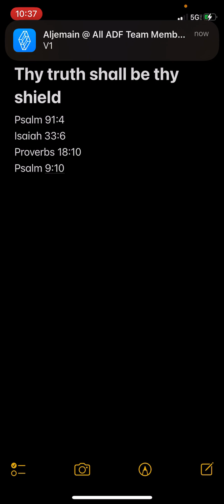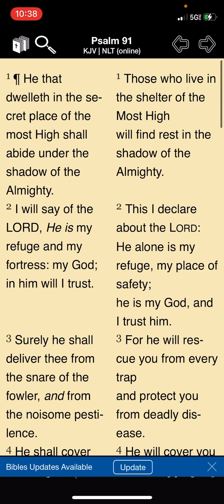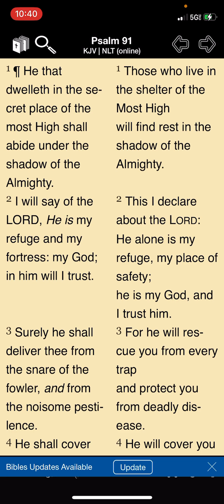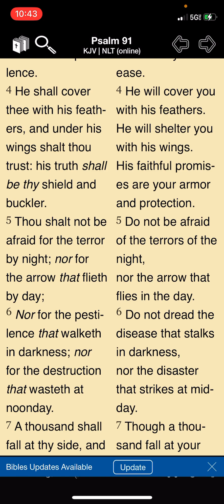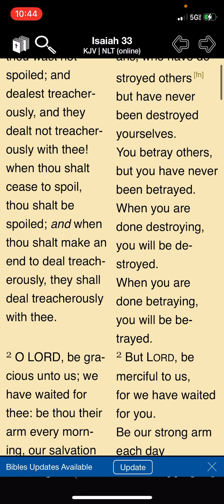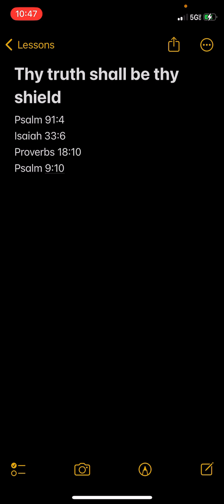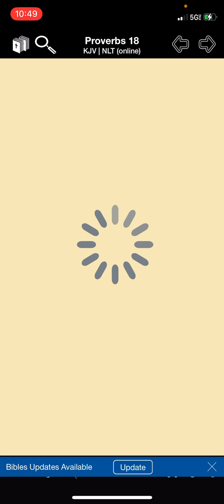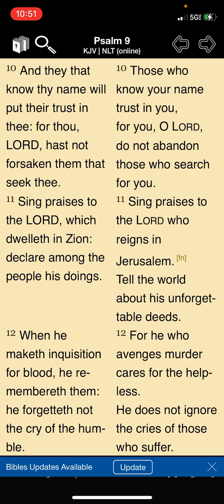Thy truth shall be thy shield